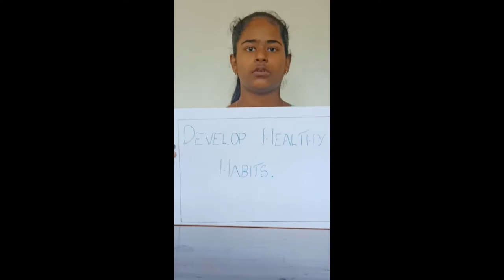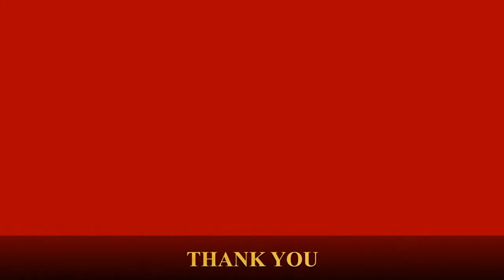Anti Drug Day Assembly